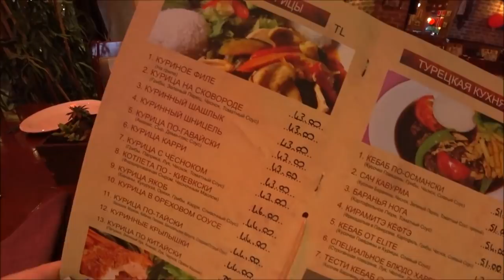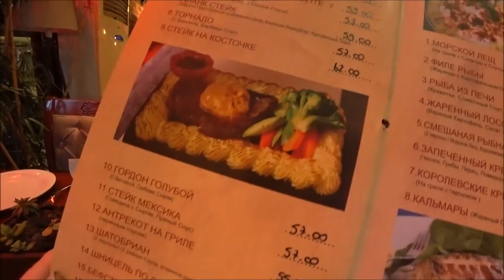Турция: Цены на стейки и ирландский кофе - Elite Restaurant в Аланье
Elite Restaurant один из самых старых и популярных ресторанов в Аланье. Мы там бываем не часто, но поход туда это настоящий празник вкуса. Приятная атмосфера, отличный сервис и конечно же вкусная еда!
ℹ️  Брогирование и бесплатный сервис

ℹ️ Facebook
Русская группа на фэйсбуке